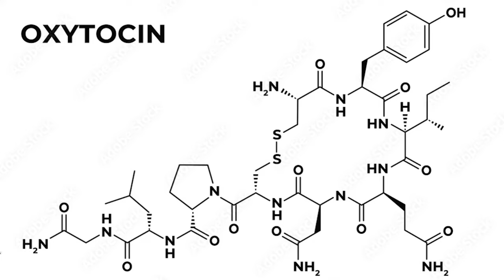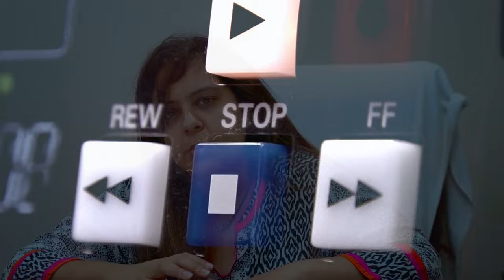लड़कियों की body में करने के बाद होते है ये बदलाव || Changes in body after doing